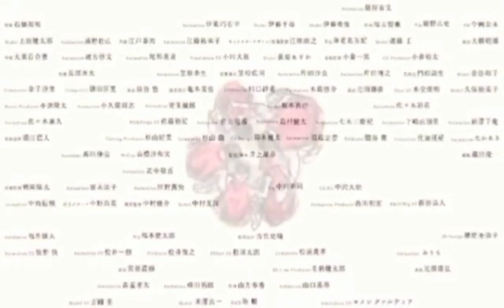Slamdunk International League Chapter 505 | Ang Lihim na Ugnayan nina Mitsui at Bozer